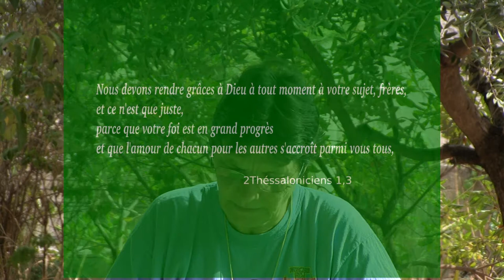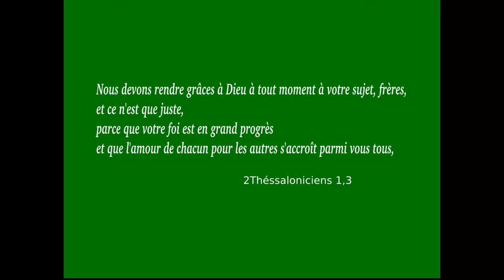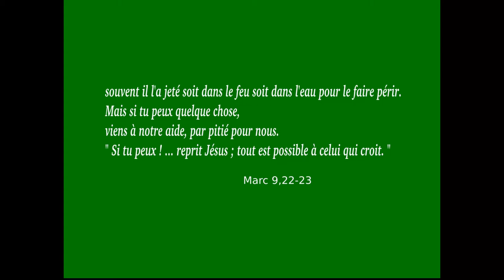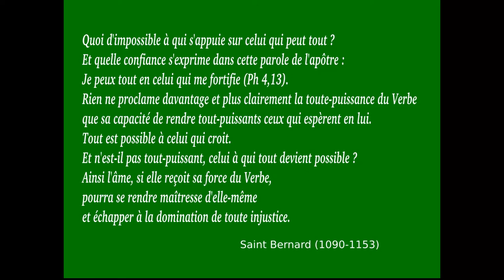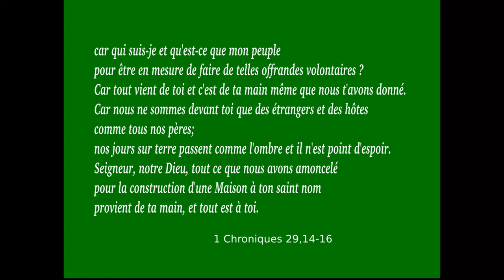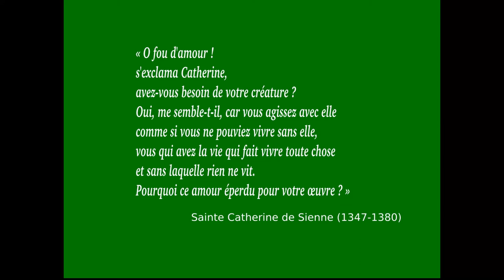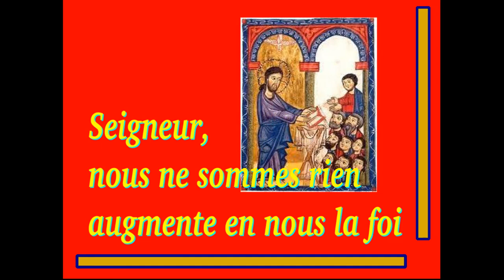Nous ne sommes rien, augmente notre foi